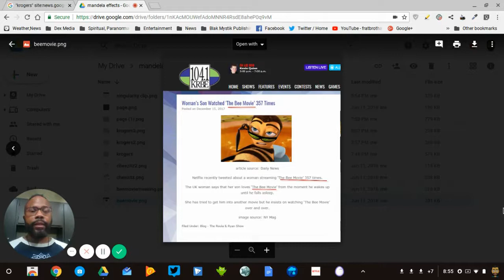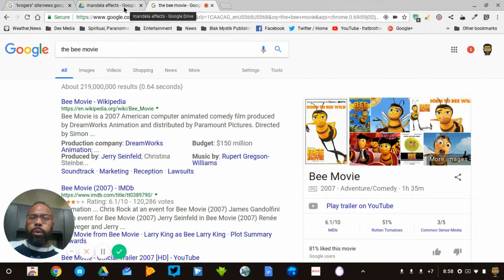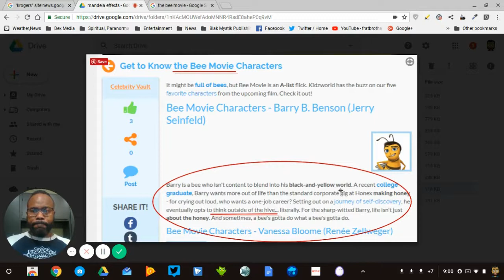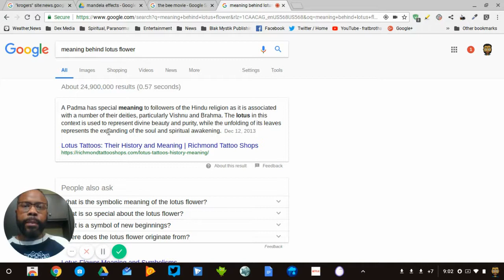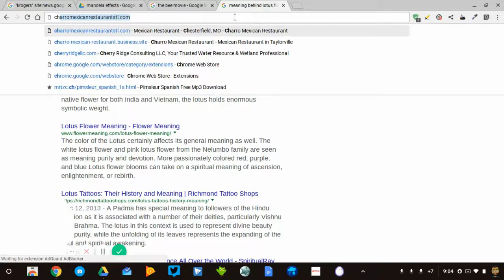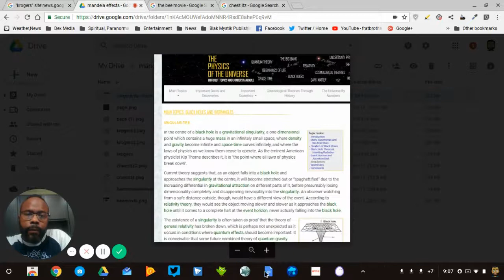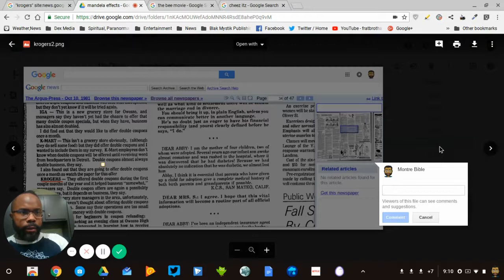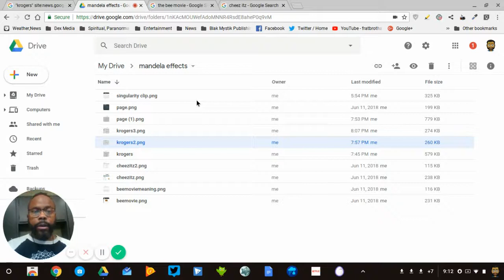The Mandela effect meaning of The BEE movie and more!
Hey  guys i want to focus on the meaning of the mandela effect.
THe Bee movie
Cheez itz
Krogers